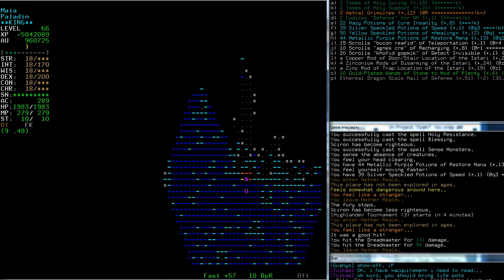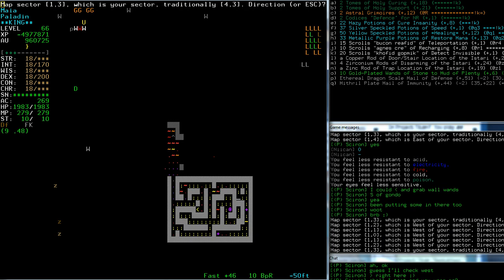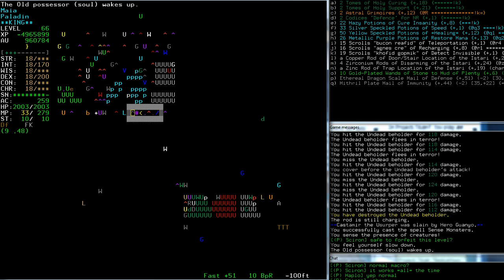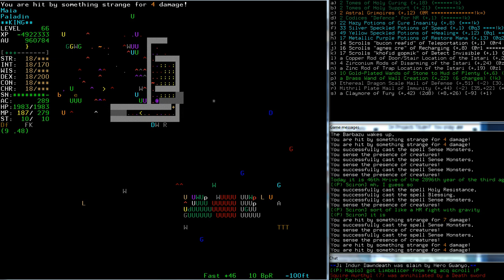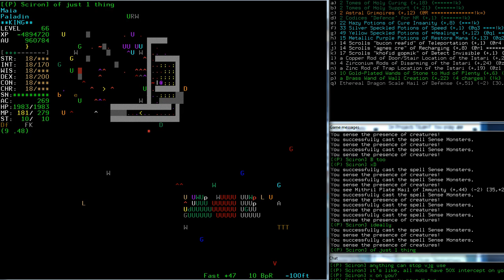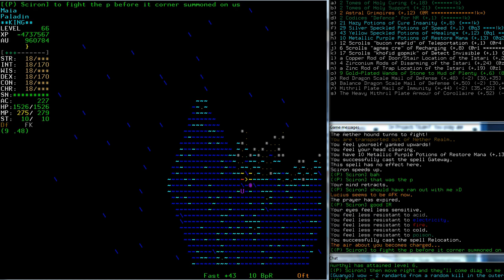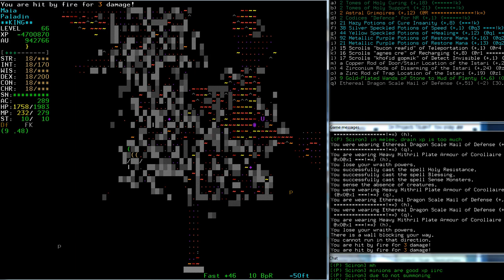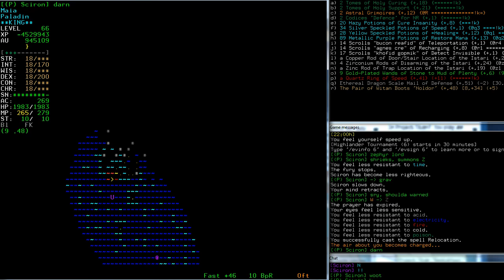TomeNET: Nether Realm! Day 3 part 1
Me and Kurzel again in the NR of TomeNET!
We fight the hellraiser again and fight... w...whats that? A celestial bordershop!
Tomenet,kurzel,sciron,domiano,tulkas,nether realm,hellraiser